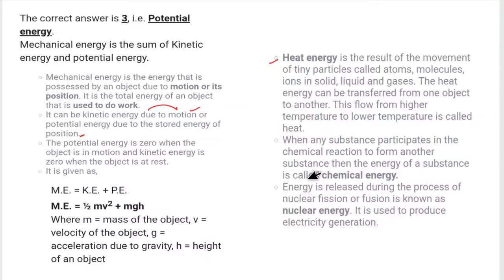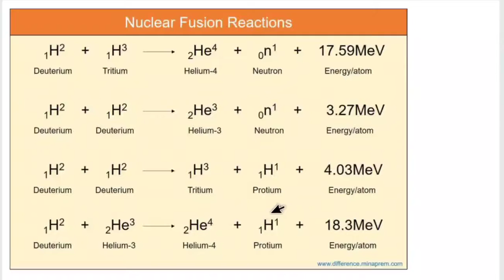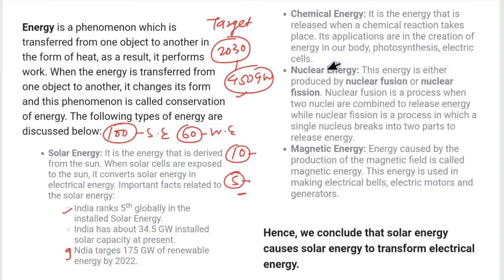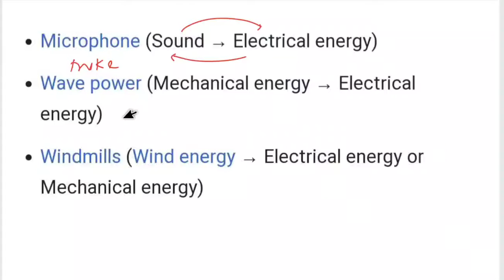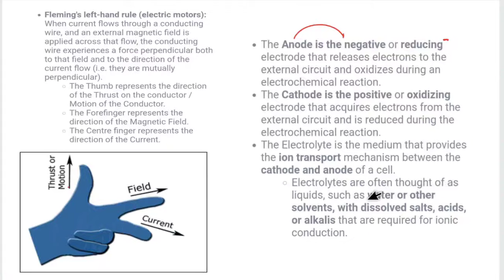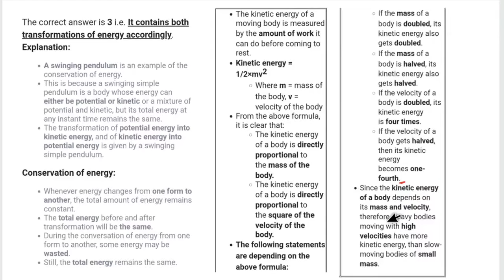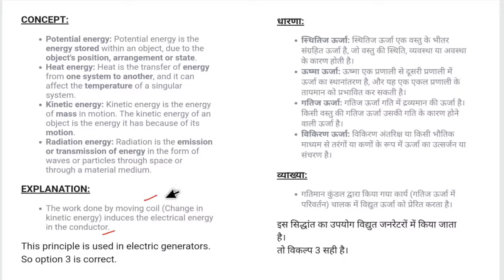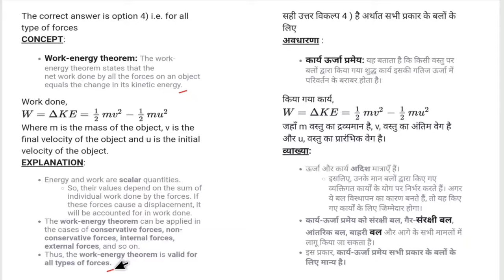उत्तराखंड वन दरोगा भर्ती परीक्षा 2021(Physics Chapter 05- Energy)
UKSSSC Uttarakhand Forest Inspector Recruitment 2021